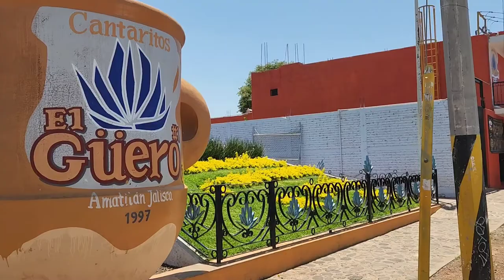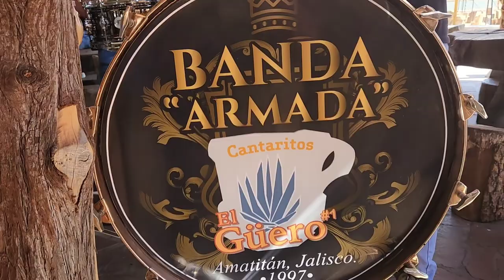CONOSIENDO CANTARITOS EL GUERO EN AMATITAN JALISCO 2022